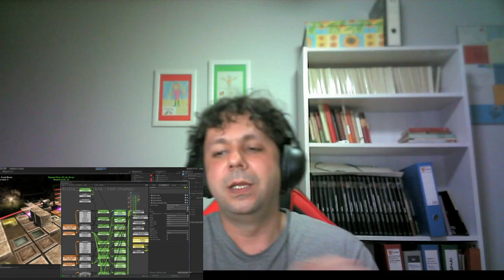💕💕💕10 Razones por las que adoro Construct 💕💕💕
10 Razones por las que creo que Construct 3 es de los mejores motores a día de hoy para desarrollar juegos 2d Html5, espero que os guste, y que nadie que use otro motor de los que critico en el vídeo se cabree ;)

00:00 Presentación
00:25 Curva de aprendizaje
01:12 Sistema de eventos
02:25 Flexibilidad
04:08 Rapidez de desarrollo
05:42 Plugins
06:51 Remote Preview
07:44 Exportaciones
09:01 Rendimiento
11:29 Actualizaciones
13:04 Políticas
16:05 Despedida ;)